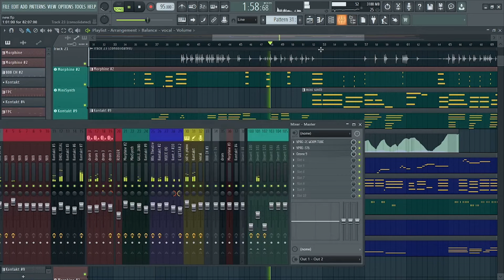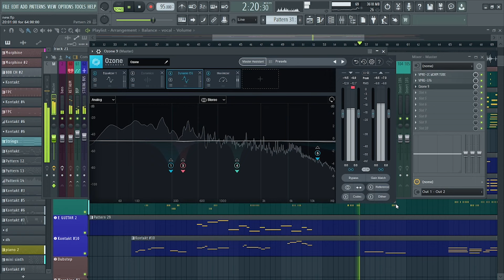New Odia Song Diwana Diwana | ନୂଆ ଓଡ଼ିଆ ଗୀତ ଦିୱାନା | odia romantic song | new studio odisha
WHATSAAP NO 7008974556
Lyrics
ଦିୱାନା ଦିୱାନା ମୁଁ ହେଲି .
ତୋ ପାଇଁ ଦିୱାନା ମୁଁ ହେଲି...
ଅଜଣା ଅଜଣା ଲାଗୁଛି...
ଜଣା ଶୁଣା ଲାଗୁନି କିଛି...
ହୋ ହୋ ହୋ
ରାତିରେ ନିଦ ହଉନି..
ତମ କଥା ମୁଁ ଭାବୁଛି..
ହୋ ହୋ ହୋ
ଦିନରେ ସ୍ବପ୍ନ ଦେଖୁଚି..
ତମକୁ ସାଥିରେ ନେଇ..

ଅଜଣା ଅଜଣା ଲାଗୁଛି...
ହୋ ହୋ ହୋ

Music

ତମକୁ ପାଇବି
ଭାବି ଦେଲି
ଆଜିଠୁ ମୁଁ
ନିଷ୍ପତି ନେଲି

ତୋ ହୃଦୟକୁ ମୁଁ
ଚୋରି କରିବି
ମନକୁ ତୋର
ଚୋରେଇ ନେବି

ଏଇ ଦିନ ରହିଲା ସାକ୍ଷୀ
ତମକୁ ଚୋରେଇ ନେବି

ଅଜଣା ଅଜଣା ଲାଗୁଛି...